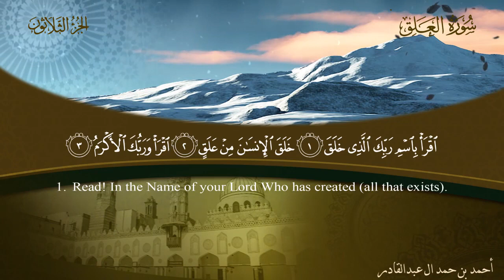سورة العلق - أحمد بن حمد ال عبدالقادر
سورة (العلق) كامله تلاوه خاشعه القارئ الشيخ أحمد بن حمد ال عبدالقادر

ارجوا دعم المحتوى بـ 👍 والاشتراك بالقناة ثم انقر فوق رمز الجرس (🔔) للحصول على كافة الإشعارات

quran ،surah،recitation،quran translation،quran online،quran in arabic،quran recitation،qari
،quran،full quran recitation،best quran reciter voice،quran reciter،reciter،top 20 quran reciters
،the noble quran،best qari tilawat،best qari for tajweed